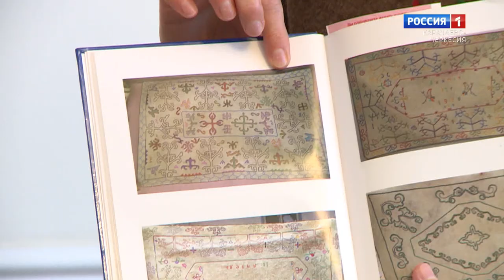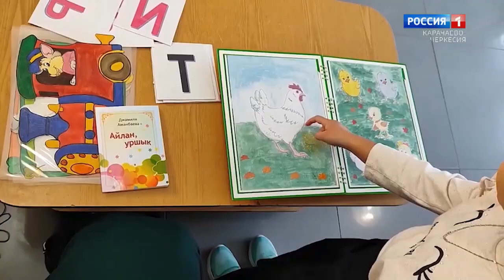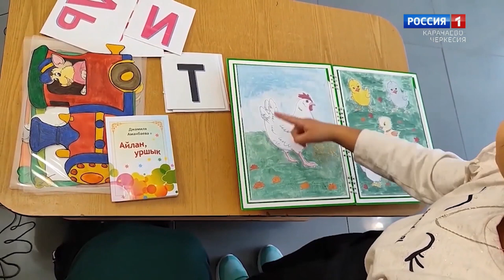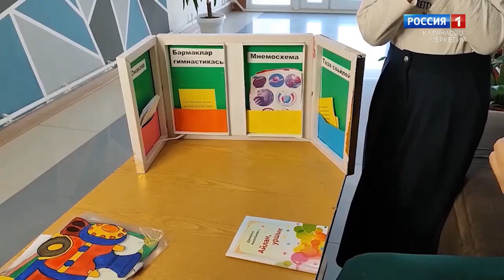"Утро России" (на ногайском языке) 29.05.2023